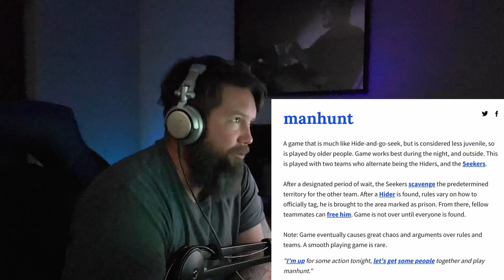MANHUNT (A Chaotic Kids Game) | Episode 6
This week Chris and Mike discuss everyone's favorite game, MANHUNT! This chaotic game was a upgraded version of hide and seek but for us, we played in the dead of night, in the middle of the heavily dense forests of northern New Jersey

Full podcast episodes airing every Tuesday.
Short Stories each Thursday.

OR
Take us on the go, we're on Spotify and other listening services: